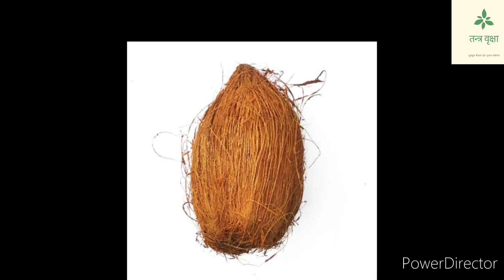नवरात्रि में माता फूलमती सिद्धि।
तंत्र वृक्षा यूटयूब चैनल में आपका स्वागत है । 🙏

जैसा कि आप सभी जानते है देवी साधना में अलग अलग मंत्रों द्वारा साधनायें की जाती है और क्षेत्र के हिसाब से देवी का नाम पूजन करने की शैली और भोग बदल जाता है

अलग अलग क्षेत्र में देवियों के अलग अलग स्वरूपों की भिन्न भिन्न शैलियां में पूजा अर्चना की जाती है ।

पूर्वांचल में देवी के बेहिसाब स्वरूपों में देवीयों की पूजा की जाती है और सात बहिन देवियों के स्वरुपों में विशेष रूप से  पूजन किया जाता है।

जिनमें शीतला माता ,बसंती माता, काली माता,चमरिया माता, पूर्बी माता , धमसा माता ,फूलमती माता ,आकाश कामिनी माता, कोढ़िन माता,मरही माता,सायर माता, डेहवालन माता परमेश्वरी माता आदि मुख्य स्वरूप है

सभी भगत अपनी अपनी मान्यताओं के हिसाब से माता जी को प्रसन्न करके अपने अभीष्ट को प्राप्त करते है।

सभी शक्तियों का मूल भगवान शिव पार्वती ही है और

आज आपके लिए
यहां पर माता फूलमती भवानी की सिद्धि एव कृपा प्राप्त करने के लिए उनका मंत्र आपको दे रहा हूं।

साधना प्राप्त करने के लिए नीचे दिए गए लिंक पर क्लिक करें।

वीडियो अपलोड होते ही लिंक एक्टीवेट कर दिया जाएगा।